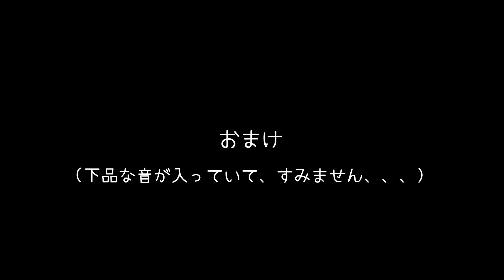【 子犬 】生後2か月のハスキーをお迎えした日♪我が家の洗礼を受けた もか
こんにちは♪

★今回の動画★
今回は生後2か月 (58日目) にもかをお迎えした時の動画になります♪
ハスキーはあっという間に成長して大きくなります！
お迎えの日は激カワの子犬時期で一瞬の貴重な時期です♪
そんな もか が我が家の洗礼を受ける瞬間もありますので是非最後までご覧ください♪

"愛犬もか【シベリアンハスキー】の家"は
2023/3/6生まれのシベリアンハスキーの もか の成長記録の動画チャンネルです♪

成長していく中でいろんなシーンや思い出が溢れているので動画にしてアップしていきます♪

もか 【シベリアンハスキー】の成長記録でワンちゃん好きの方やシベリアンハスキーをこれから家族として迎え入れたい方などが楽しんでいただけたら幸いですし嬉しいです♪